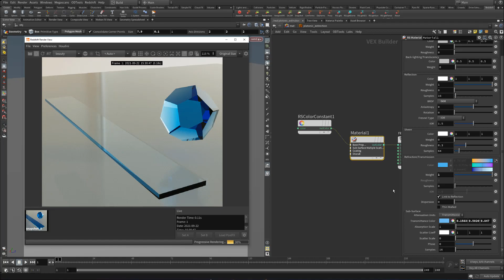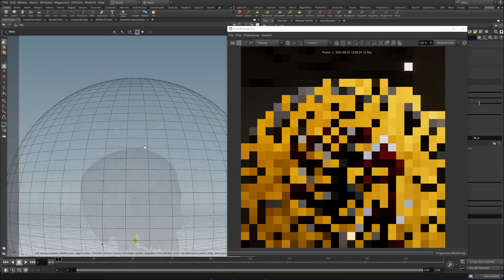Patreon Tutorial Preview #37 - Subsurface Single Scattering - Transmittance & Extinction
Hey guys! In this months tutorial I will be covering the transmission, extinction & single scattering options. I see these options tend to confuse a lot of people, especially if they are coming from other renderers that tend to merge / combine these features into less parameters like Arnold.

This tutorial will cover all these parameters and explain how they work. These are critical to getting higher quality glass and plastic materials but they often confuse users with how counter intuitive the options are. In the end I hope this de-mystifies these options so people can understand when and how to control these options to add subtle detail to their materials.